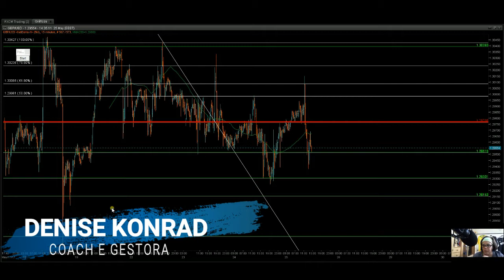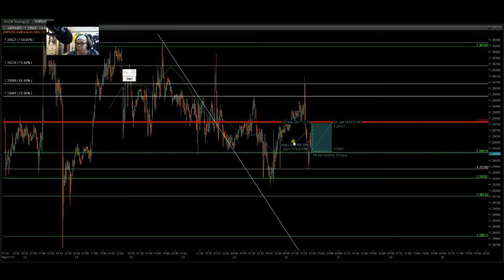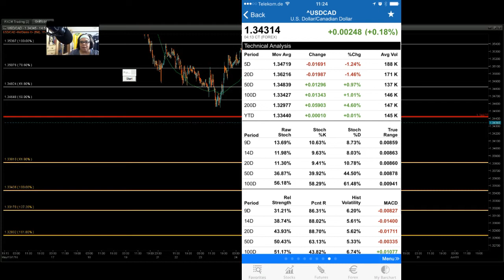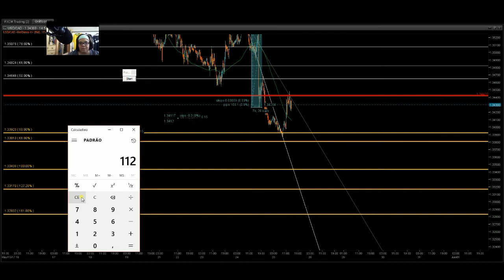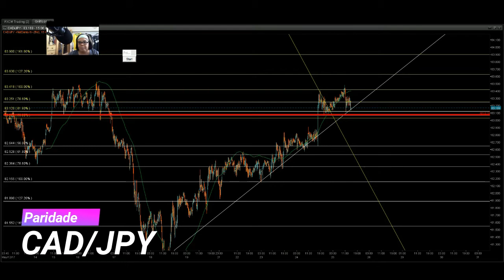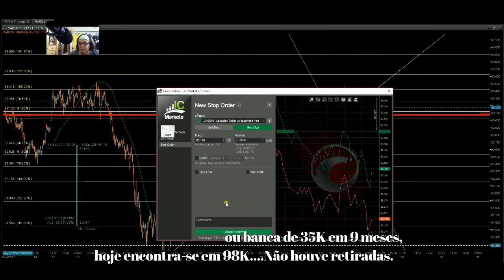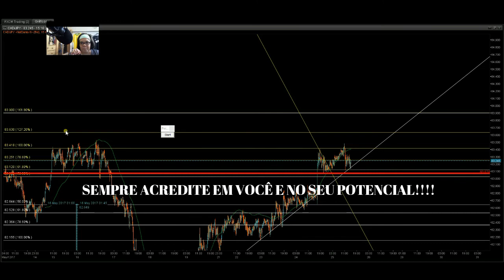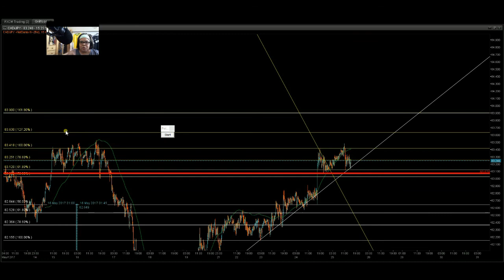RESULTADOS REAIS - Lucro de U$112,00 no Mercado Forex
Um Papo Forex sobre a movimentação do Dia